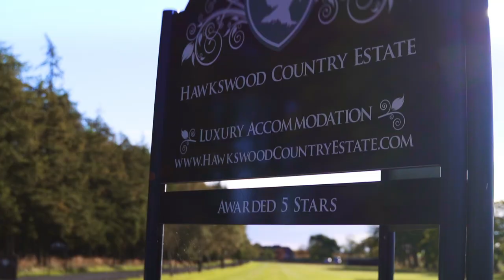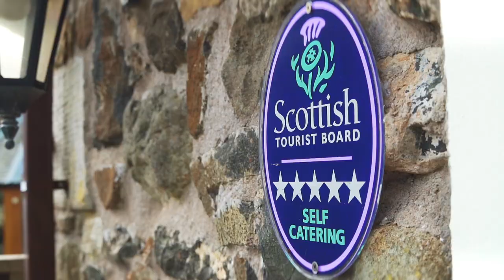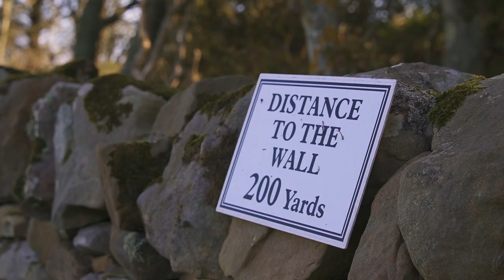Crail Golfing Society - Episode 21